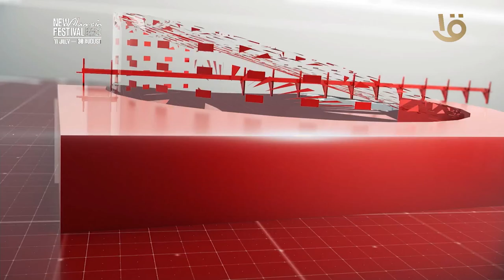نشرة السادسة | متابعة لأهم الأخبار السياسية والاقتصادية محليا وعالميا كاملة 28-8-2024